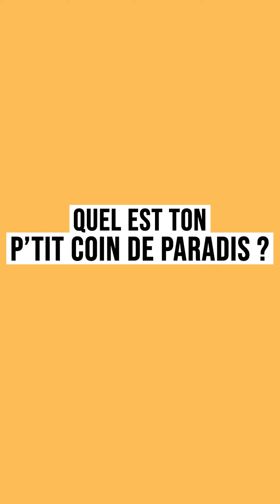Mon p'tit coin de paradis en Nouvelle-Aquitaine : Sébastien Foucras - Les étoiles du sport